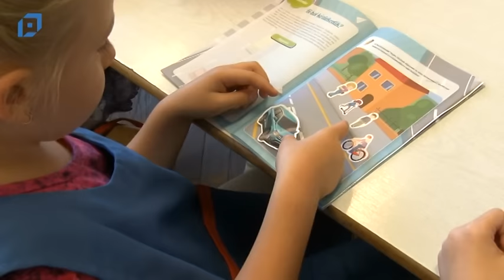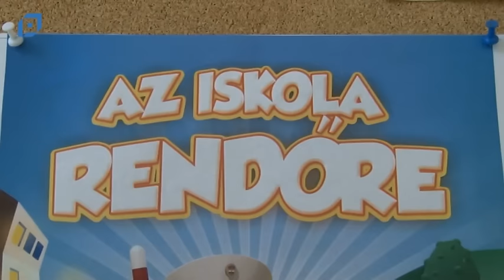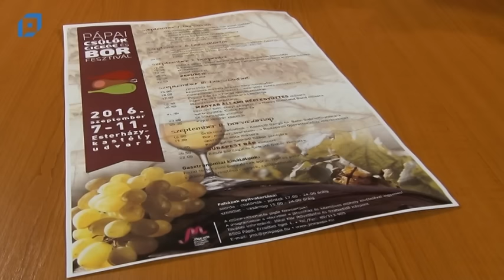VTV Pápa Híradó, 2016.09.02. Péntek